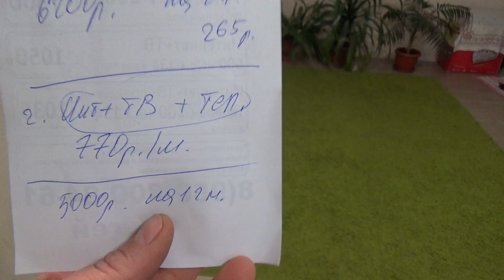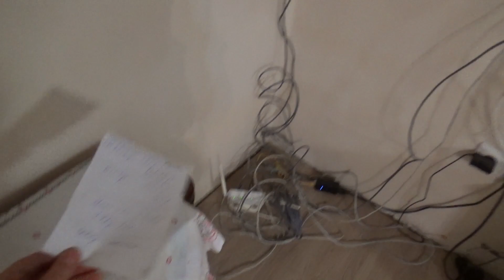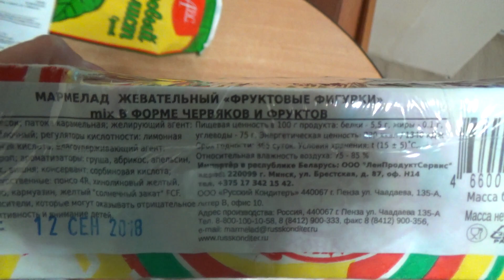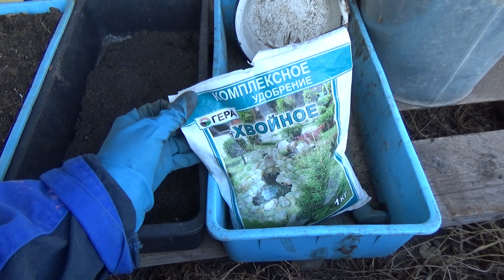VLOG/ИНТЕРНЕТУ БЫТЬ/РАБОТА НА УЧАСТКЕ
Хотите просто сидеть дома и зарабатывать небольшие деньги за сканирование обычных чеков из магазина?Тогда скорее переходите по ссылке и регистрируйтесь в приложении SmartScan Номер ДХ №713776
Регистрация в Faberlic НАСТАВНИК Коновалова Ю.А.
Где можно еще меня найти?↨↨↨